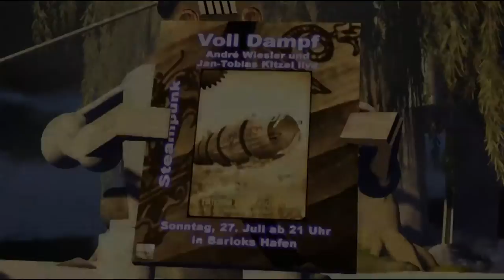Steam! Punk! Lesung! Impressionen!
Ein paar Bilder von Barloks Bühnenbild, ein wenig Lesung von Jan-Tobias Kitzel, ein wenig Musik, ein paar Spezialeffekte...oder kurz Impressionen von der Steampunk Lesung  mit André Wiesler und Jan-Tobias Kitzel in SL, genauer in Barloks Hafen.